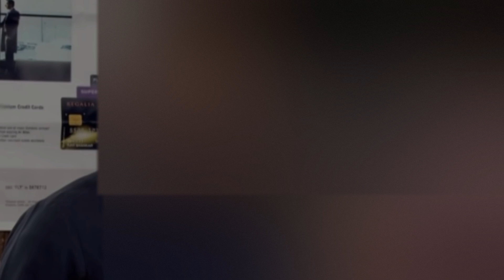Balika vadhu ANTV hari ini | MURKA JAGHDIS TAMPAR DAN CERAIKAN GAURI !